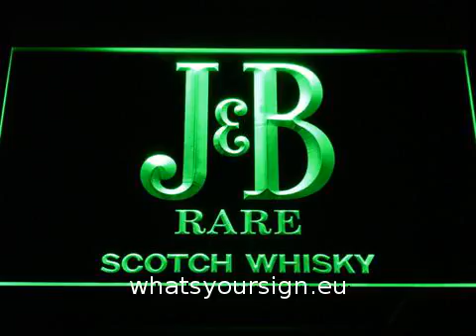J&B Rare LED Neon Sign